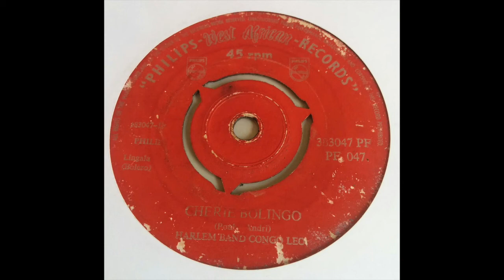Harlem Band Congo Leo - Bata Changa / Cherie Bolingo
Harlem Band Congo Leo double sider!

Hear side 2 at 2:56

This record is pretty damn scratched! But I couldn't find anything about it so I wanted to share it. I've done a bit of restoration so there crackle and noise is greatly reduced.

I'm not sure of the year, but it sounds like 70s, and the Harlem Band were from the Congo, I think.